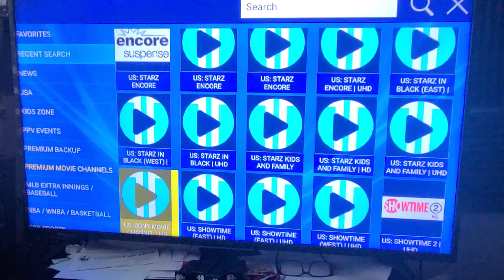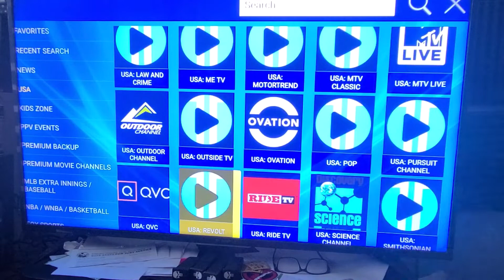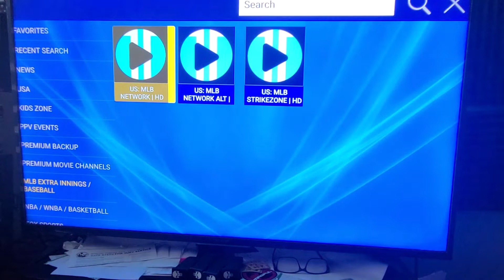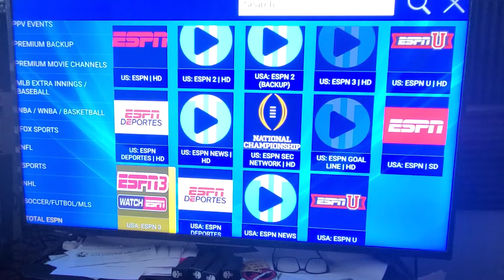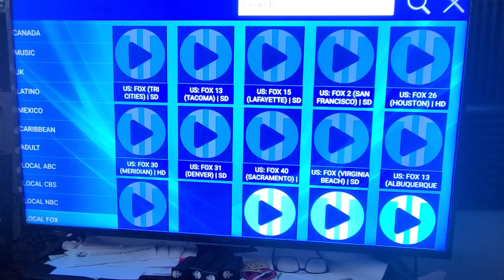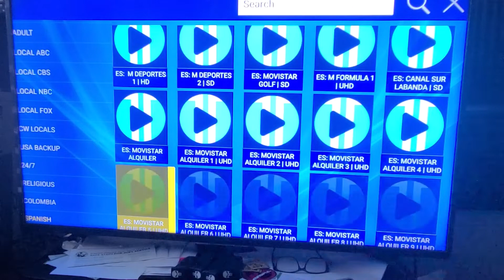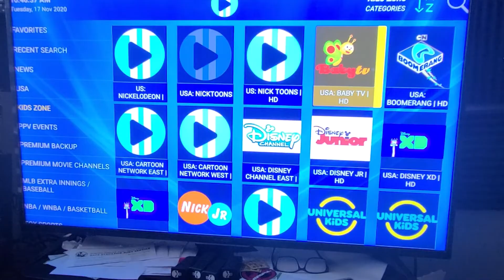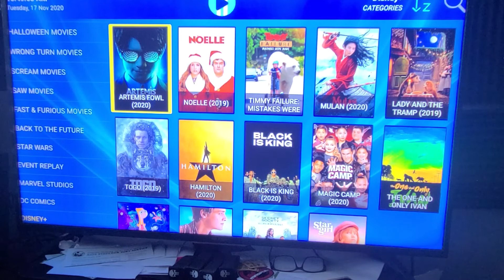Only $200 a Year!-See what's included with DTV- Live TV and Video on Demand Services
Live streaming service for virtually every live TV channel in the US and many other countries.
• Content is all inclusive, you get EVERYTHING. Paid Movie channels, Sports, ALL SPORTS PACKAGES, Local, All PPV Events and even adult content.
** Adult content can be removed at account set up**
You are allowed 3 connections logged in at the same time, any supported device anywhere in the world.
Video on Demand for 1,000’s and 1,000's of
Movies and Original Series

There is tons of great information for anyone new or experienced. Many of your questions are answered in the FREE mini-course!

If you want to skip the learning curve and get right into learning everything I know and start making the BIG PROFITS right away, you can now get our FULL PHONE FLIPPING COURSE which includes the Facebook paid Ads Course and 10 FREE Rsim Unlocking Chips and much more for only $299.99
 (Regular Price is $600)

Samsung Carrier Unlocking Software: If you are not already doing simple Samsung Carrier Unlocks for big profits, what's stopping you?
DROPSHIPPING 101. Start a huge (no touch) dropshipping business from home.